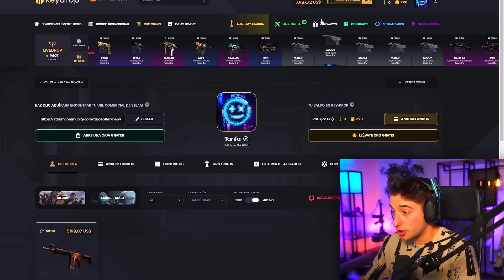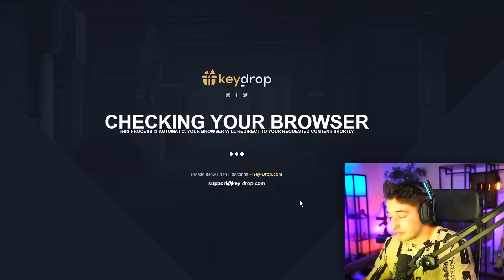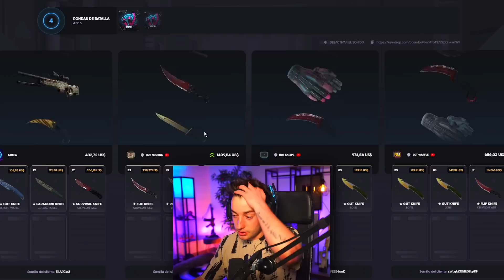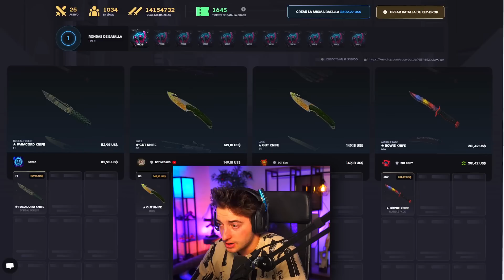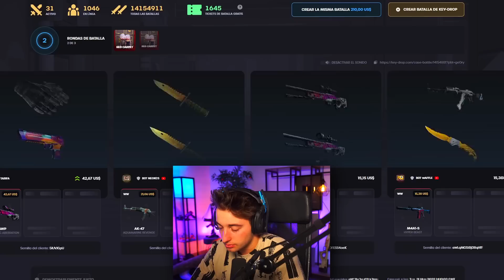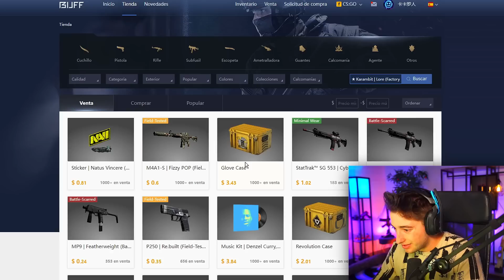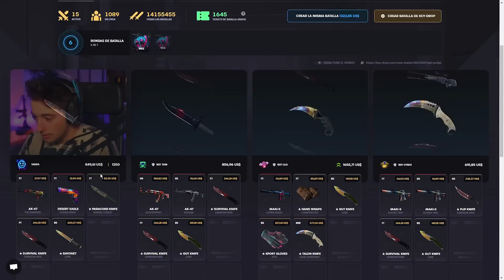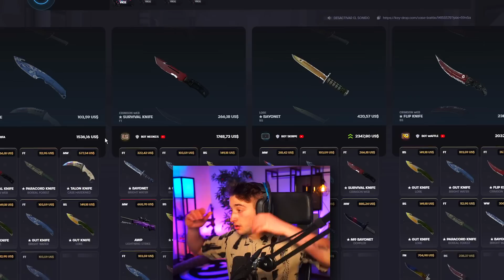METO LOS ULTIMOS 80$ A LO IMPOSIBLE Y SALE!!!